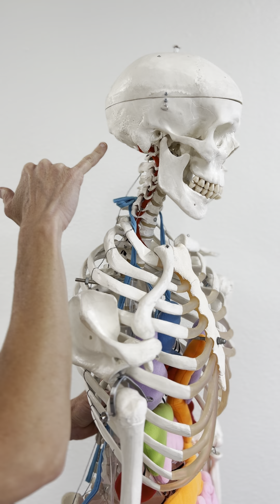Blood Flow to the Brain & Posture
Posture is important for many reasons, especially blood flow to the brain!
🩸better brain function
🩸brain longevity
🩸sharper focus & memory
🩸less discomfort in the head and neck

This online resource was created to help YOU support your health through improving organ movement with simple daily routines. This guide is jam packed with:
✔️ personalized guidance based on your history of what to work on first
✔️ self-massage techniques developed over 10+ years of patient care
✔️ daily movement habits to reduce strain on the organs
✔️ education to understand how organ movement may be affecting things like mental state, joint injuries, digestion, hormone balancing, etc.
✔️ plant medicine recommendations to support organ healing
✔️ bonus resources to help connect you to other amazing health resources for nutrition, psychology, trauma healing, etc.